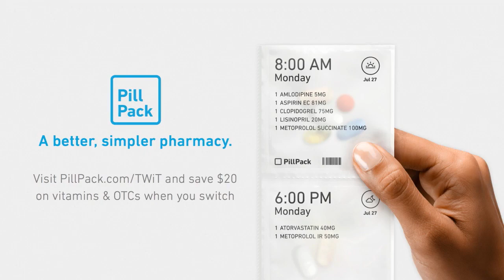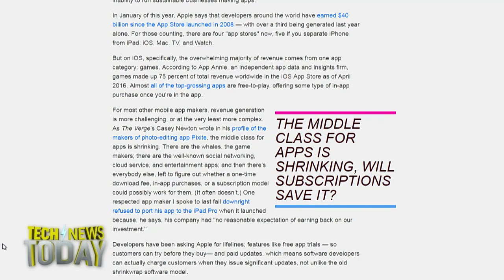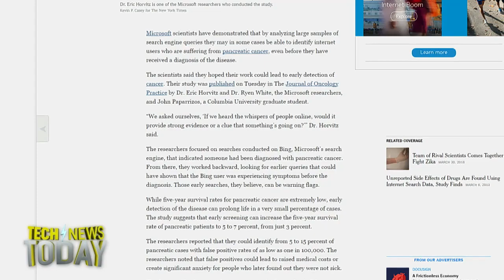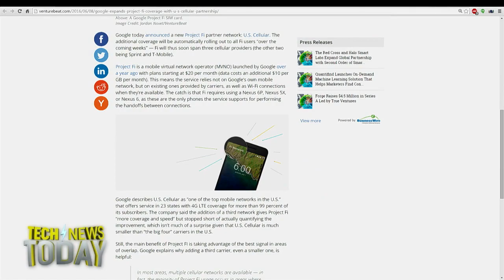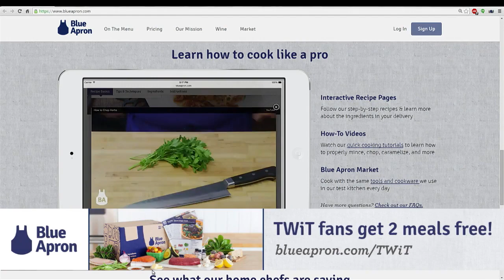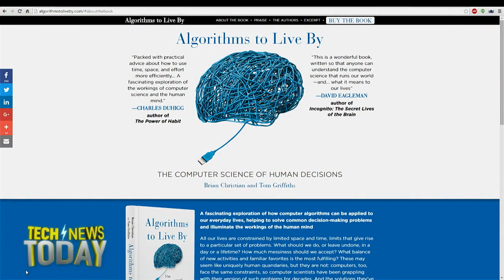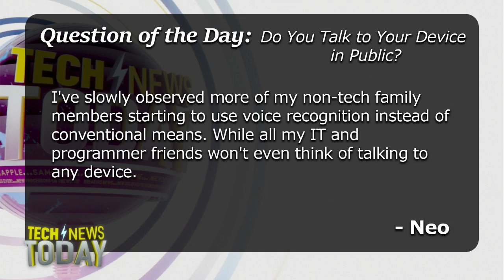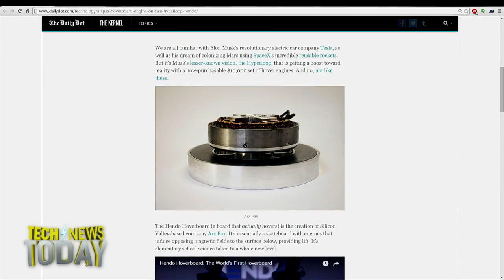Tech News Today 1530: Living Algorithmically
Hosts: Megan Morrone and Jason Howell
Guest: Brian Christian
Tonight we discuss Peter Kafka's article on Re/Code about how apps are over. Nobody told Apple that, because today SVP of worldwide marketing Phil Schiller told the Verge about some big changes to the app store revenue model. We also talk search results and early cancer detection, a new network for Google Fi and an autonomous passenger drone that will soon start testing in the Nevada desert. Next we interview Brian Christian, co-author of the book Algorithms to Live By to discuss why algorithms don't deserve the bad press they've been getting lately. Today's question of the day is: Would you trade your search queries for medical advice?